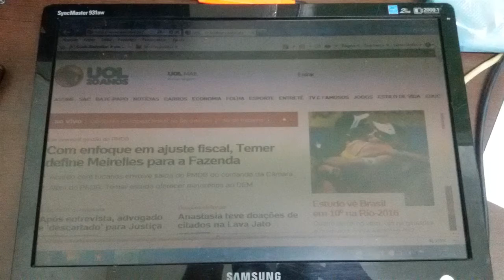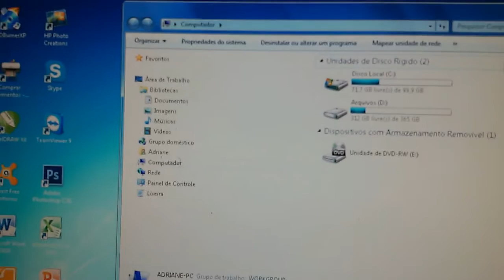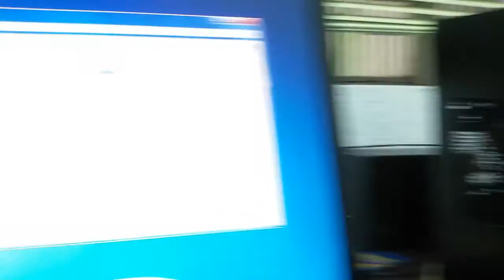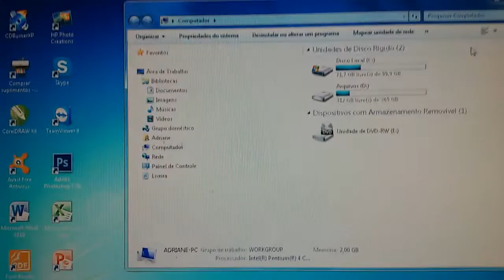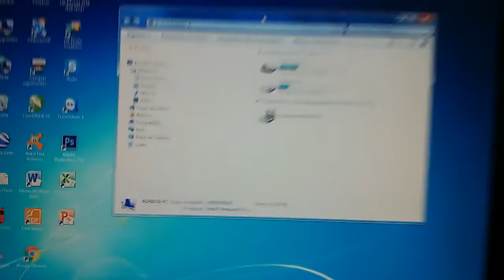Como Consertar Monitor Samsung Imagem ApagadaTremendo Liga e desliga.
esse monitor Samsung sync master 931bw apresentou problemas
veja como consertar
geralmente e simples o conserto.